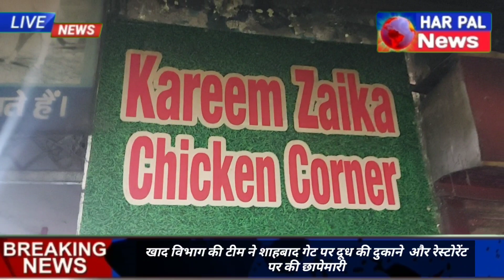Rampur: खाद विभाग की टीम ने दूध की दुकानों और रेस्टोरेंट पर छापेमारी की